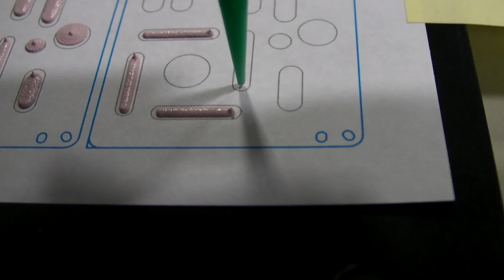Thermal Gel Dispensing on a printed pattern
Thermal Gel Dispensing on a printed pattern. Dispense precise lines with our automated dispensing equipment.